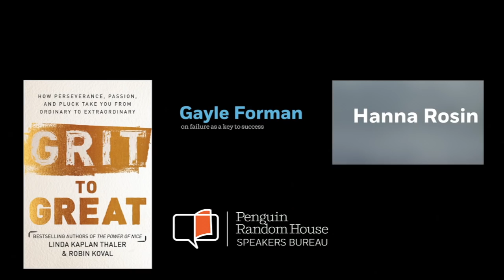The inspiring story of magician Tony Hassini | Author Linda Kaplan Thaler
Author Linda Kaplan Thaler (GRIT TO GREAT) tells the story of how magician Tony Hassini employed grit and perseverance to overcome tremendous odds and ultimately find great success. Learn more about Linda, her books, and her speaking

About GRIT TO GREAT

In Grit to Great, Linda Kaplan Thaler and Robin Koval tackle a topic that is close to their hearts, one that they feel is the real secret to their own success in their careers–and in the careers of so many people they know and have met. And that is the incredible power of grit, perseverance, perspiration, determination, and sheer stick-to-it-tiveness. We are all dazzled by the notion that there are some people who get ahead, who reach the corner office because they are simply gifted, or well-connected, or both. But research shows that we far overvalue talent and intellectual ability in our culture. The fact is, so many people get ahead–even the gifted ones–because they worked incredibly hard, put in the thousands of hours of practice and extra sweat equity, and made their own luck. And Linda and Robin should know–they are two girls from the Bronx who had no special advantages or privileges and rose up through their own hard work and relentless drive to succeed to the top of their highly competitive profession.